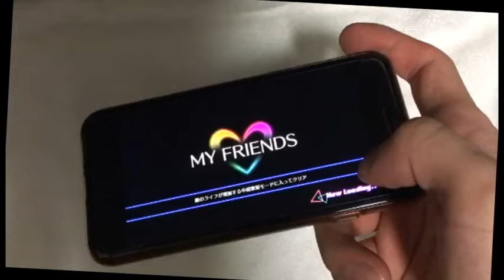[歌マクロス手元動画] EXTREME親指フルコンボ「MY FRIENDS」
BGMはご了承ください。

難易度：EXTREME
楽曲レベル：23
ノーツスピード：9.5